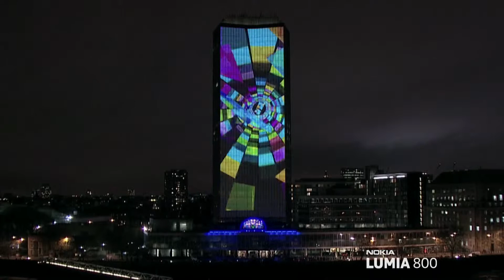purr_deadmau5 lights up London with amazing 4D projection NOKIA Lumia Live